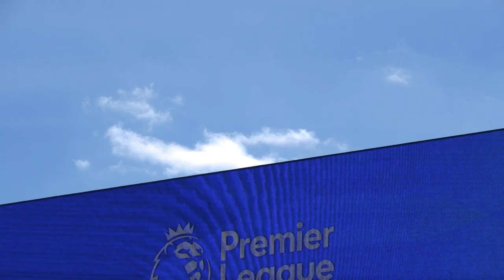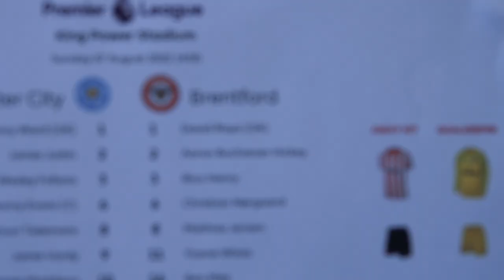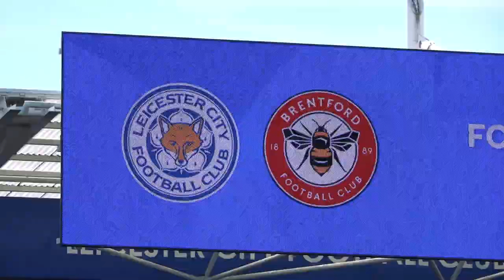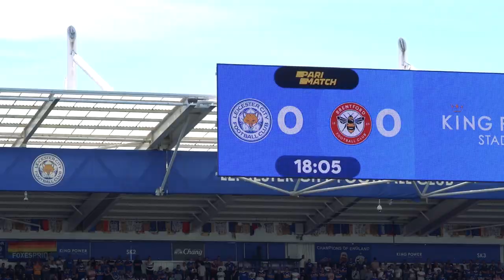IVAN TONEY AND JOSH DASILVA COMPLETE AMAZING COMEBACK! 👊 | Your View | Leicester 2-2 Brentford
The Premier League is back - and so are the BrentfordFC away fans! 👌

Were you at the game? Let us know how your day went in the comment section below 👇